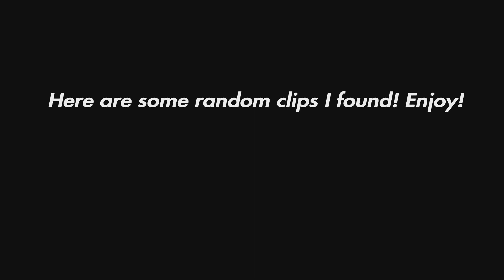PvZ BFN Random Moments 2